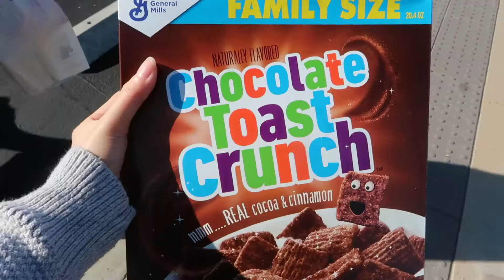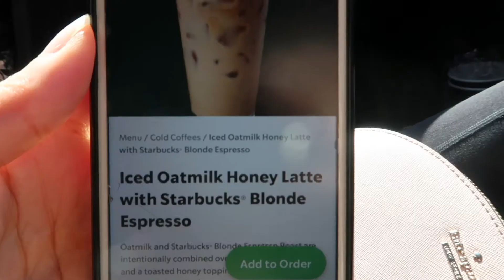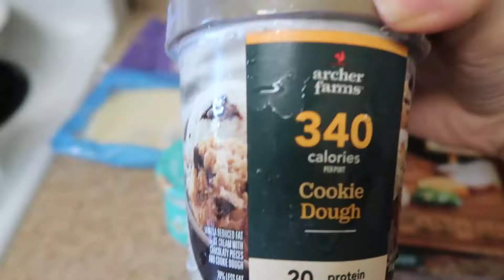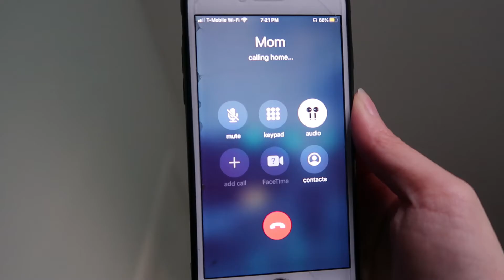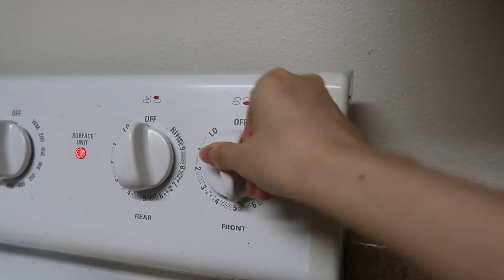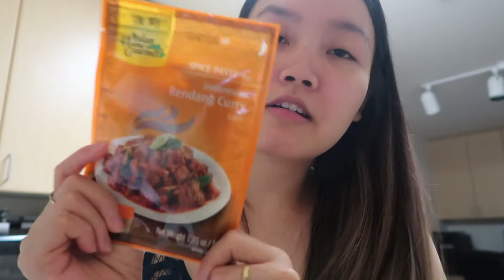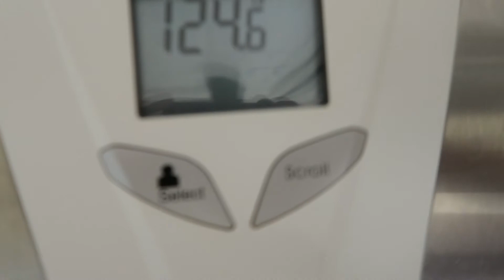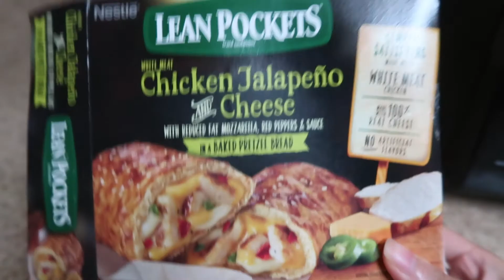diet vlog 2 | what i eat to lose weight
Hi guys! :)

Welcome to diet vlog number 2. I’m going to be showing you what i eat in a day to lose weight, well technically a couple of days so I guess it’s closer to what i eat in a week to lose weight

If you like to look up how to lose weight fast you might have seen some korean diet vlogs recently I've been obsessed with watching them and i finally filmed my own last week

You guys seemed to like that video so I thought I’d film another one

I definitely won’t be able to lose 4kg or 2kg in a week like some of these girls but hopefully i'll lose some weight

I always eat the same things and i’ve been obsessed with a few korean recipes so let me know what your favorite korean dishes are

maybe I can branch out and try something new for once lol

Stay safe and sane y’all!